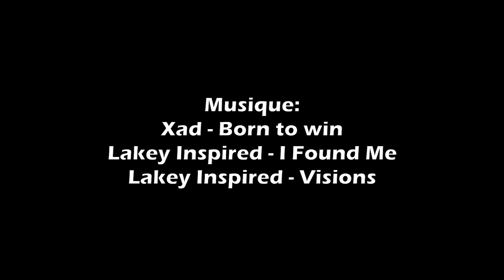Vous ne croirez pas ce que j'ai acheté!! *GONE GREEN*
Un vlog, relaxe, prend sa chill, enjoy!